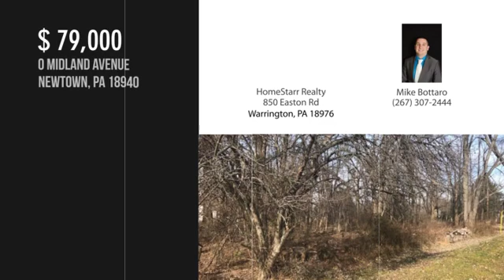0 MIDLAND AVENUE, NEWTOWN, PA 18940 - Mike Bottaro - MLS PABU308304